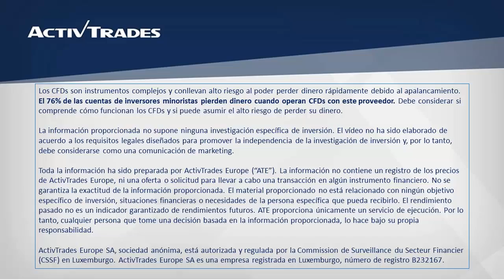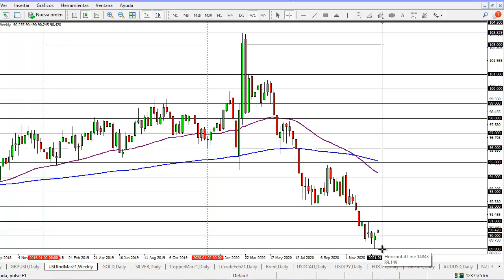El índice del dólar retrocede al alza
✅ Pruebe las estrategias de negociación en una cuenta de demostración gratuita en tiempo real El índice del dólar está próximo a completar tres sesiones consecutivas retrocediendo al alza, después de haber llegado a un mínimo en el 89,14. El índice retrocede hacia el 90,45, pero podría encontrar una resistencia en el 91,00 por donde está la media móvil exponencial de 55 días. Pese al retroceso alcista, sobre el gráfico semanal se mantiene un cruce de la muerte, el cual nos indica que el instrumento podría continuar cayendo. Para ver la cotización del Índice del dólar en nuestra plataforma de trading ActivTrader, por favor clique